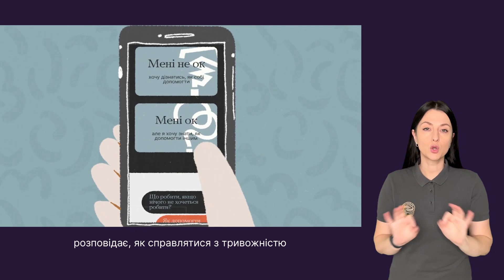Як впоратися з тривожністю?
Тривога – емоція, властива всім людям без винятку, незалежно від професії, матеріального стану, статі, віку. Тож із тривогою треба не боротися, а “знаходити спільну мову”, щоби вона не заважала активному життю.
Як можна “домовитися” зі своєю тривожністю?
Наприклад, тривожність можна спрямувати у творчий напрям. Якщо вас тривожить певна ситуація, уявіть, що ви вже перебуваєте в ній, та розробіть план дій.
Тривога – це маркер: може бути якась небезпека, але я маю час до неї підготуватися або маю можливість зовсім її уникнути. Тоді тривога спадає.

Всеукраїнська програма ментального здоров’я «Ти як?» за ініціативою Олени Зеленської,
Громадська організації «Безбар’єрність» за експертної підтримки Всесвітньої організації охорони здоров’я та Міністерства охорони здоров’я України за інформаційного супроводження Ініціативи Міністерства культури та інформаційної політики України турбуються провас та про ваше психічне здоров`я.